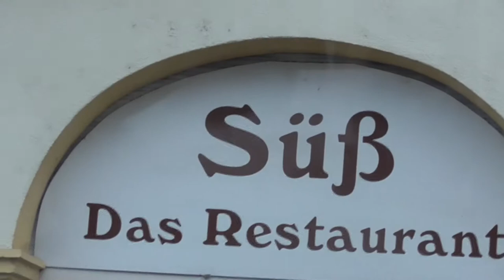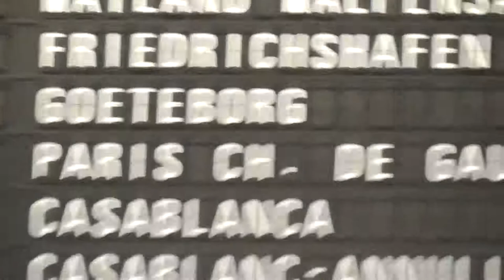1 Tag mit Spasten weg | VLOG #11